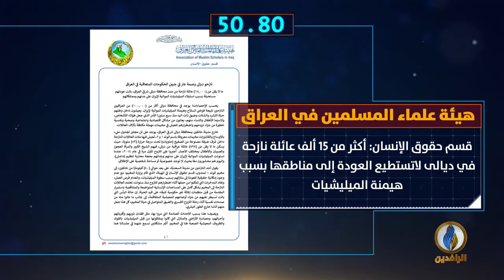أبرز الأخبار على قناة_الرافدين ليوم الخميس في 60_ثانية.